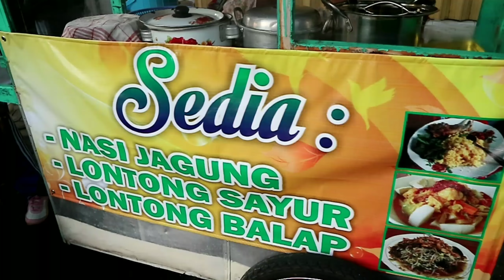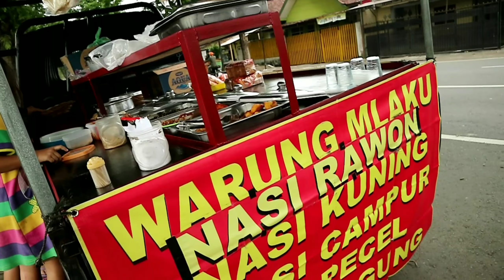Kuliner Lumajang#pagi hari,sarapan#vlog 126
Ayo yg pecinta kuliner..dicoba kuliner di lumajang.,kota pisang...
Murah meriah loh...rasanya mantap

Saya seorang ibu rumah tangga sejati,kegiatan setiap hari salah satunya masak,awalnya saya kurang minat didapur lebih senang kerja yg menghasilkan uang. tp seiring waktu saya belajar masak,semakin hari sy suka masak,,,,apalagi masakan kita habis senengnya alias ludes(senengnya tiada Tara)...dr situ sy mau berbagi apa aja biar kita tetep semangat